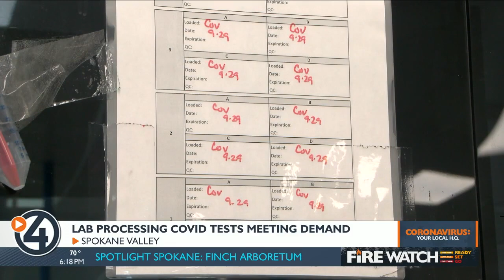Spokane Valley lab working to process and meet COVID-19 testing demands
COVID tests are hard to come by right now, but one local lab is trying to help fill that hole, while also processing and giving results back.

Incyte Diagnostics runs some COVID tests being done in Spokane communities. This includes tests being done at hospitals and clinics. Since COVID transmission increased, so did the demand to run tests.

During the summer, they were doing about 200 tests per day, now they're running about 1,400 tests per day.

Tim Hawley, the clinical lab manager for Incyte Diagnostics, says they get COVID samples daily and at any time. When they get them, they sort them and try to process the tests within four to six hours.

Like many other businesses during the pandemic, it needed to shift gears. What once was a place that ran different tests for hospitals is now taking on an influx of COVID tests.

Staff at the lab have minimal exposure to the virus when they process them in a system called the Panther Fusion.

"It's a fully automated PCR system, and it'll detect whether a sample has COVID in it or not," Hawley said.

Prior to putting it in the automated machine, Hawley says they take COVID samples into a biohazard hood while wearing their lab coat and gloves.

"These hoods have a HEPA filter and there's very little chance for exposure," he said.

Like many other businesses, the lab needs more workers.

"What it does mean our staff are working hard and, at times, working extended hours, but it hasn't hindered our ability to get the testing done," said Dr. Carmen Wiley, the clinical medical director for Incyte Diagnostics.

It's been a whirlwind ride for the lab, trying to figure out how to help in the beginning of the pandemic. It's come a long way in turning around test results for clinics, and for anyone else looking for one in Spokane.

Wiley says when they first started processing COVID tests, it would take about two days for it to give back results. She said they get results out within 24 hours.

Also, the lab also does COVID testing for people in need. They have four different locations where you can get those tests done. You just need a doctor's order for the tests.